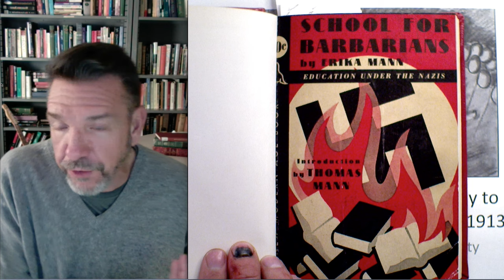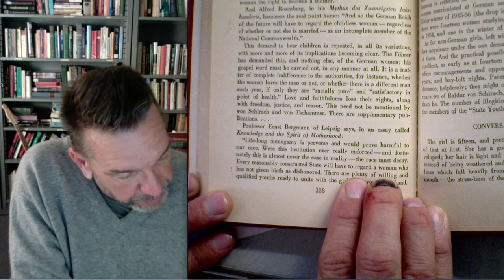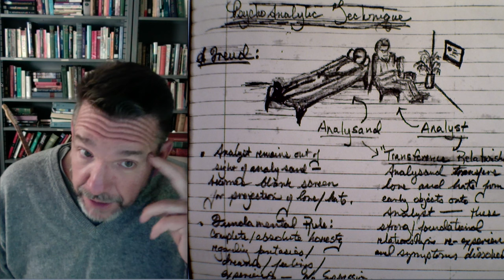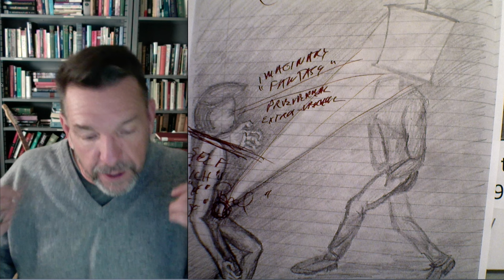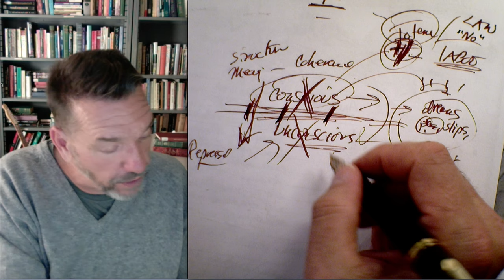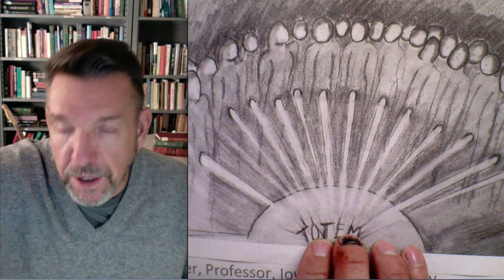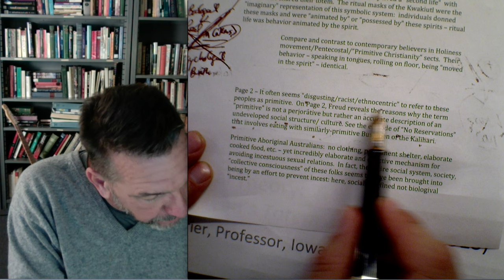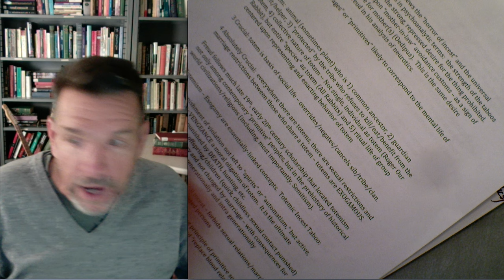Sociological Theory: A Skeleton Key to Freud's Totem and Taboo (1913), Part 1 of 3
This video provides an overview to Freud's Totem and Taboo, beginning with a discussion of NAZI education and the effort to socialize children to equate Hitler with Christ and to surround the Jewish people with Totems.  Freud's fundamental concepts and sociological psychoanalysis are described.